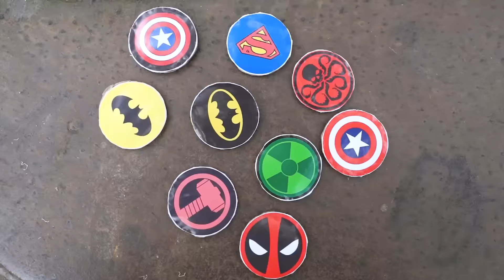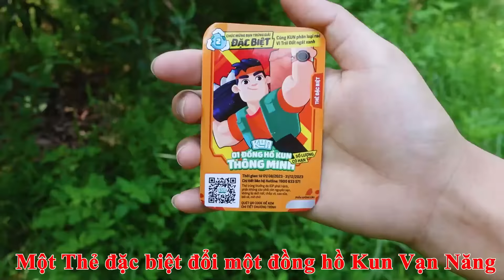Gấu Đỏ TV - Thử Thách Tạo Lửa Sinh Tồn - Ai Là Người Sinh tồn Giỏi Nhất ?